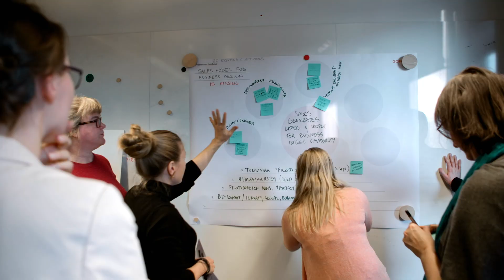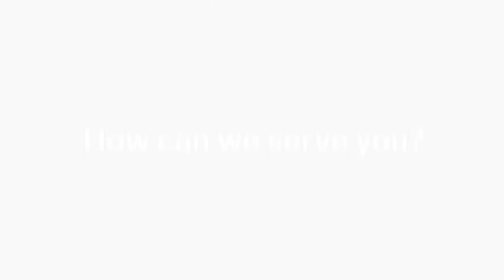Recoding capabilities: Business Design | Gofore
What is business design? How can it benefit you?

Turn customer understanding into business opportunity with a design approach.